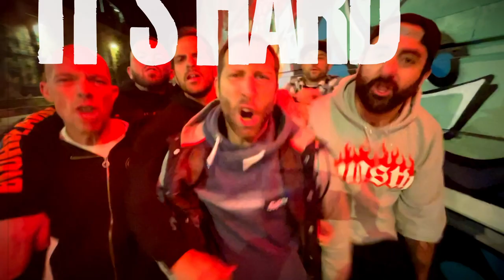DISTURB - Stay True (Official Video)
Disturb new song "Stay True" from the new EP "The Weight Of Deeds"

Recorded by Florent Salfati and Nicolas Exposito @ Homeless Records
Mixed and Mastered by Florent Salfati

Video produced by Grégory Chaix

Concert footage taken during the "Skatepunk Board Spirit Marseille" by Grégory Chaix

Artwork by Sébastien Blanc

Lyrics :
Time Is Too Short To Hate
Everyone And Everytime
Truth Need To Be Heard
Hating Everyone It's A Waste Of Time
I Think
You Know The Weight Of All The Pain You've Done
Because Of Your Lies
You Got Lost But You Can Change This Fact

It Takes Some Time
If You Make The Right Choice
You Can Take Your Life Back

And I Guess You Won't
Trust Me
I'm Pleasing You To Listen Up
Try It ! By Yourself
Don't Mess Up The Rest Of Your Life
Sometimes You Have To Fight
To Get Your Peace Of Mind
Deep Inside You
You’ll Succeed

You Want To Change The World
Just Change Yourself First
It Will Take Some Time
To Get Your Life Back

Stay True.